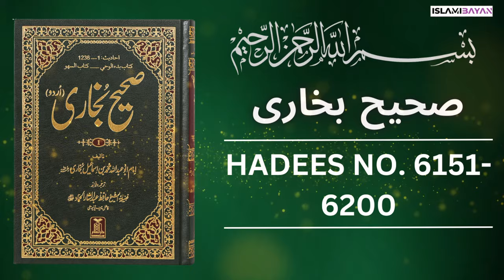Sahih Bukhari Hadees No 6150 To 6200 | Hadees in Urdu